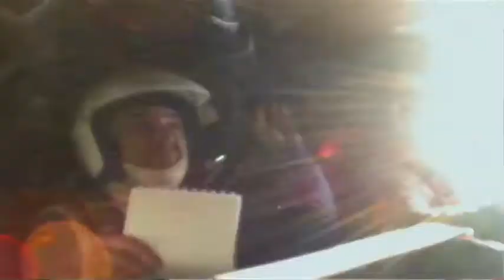Hummer H3 Evo - Rabakoz Kupa 2010.m4v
Hummer H3 Evo, team OffroadSport, rallyraid,